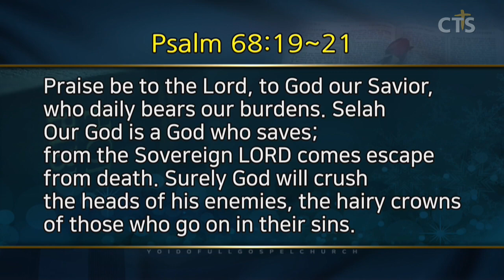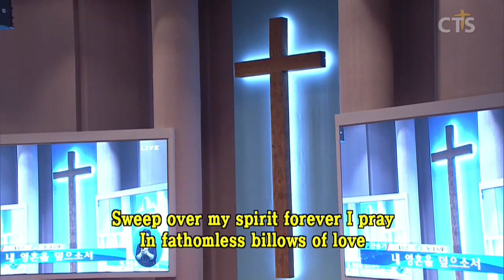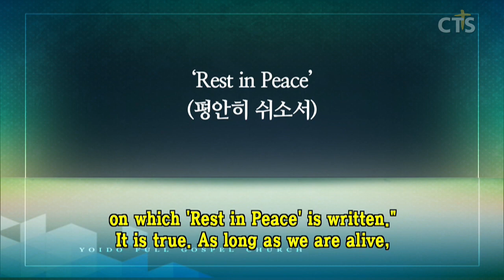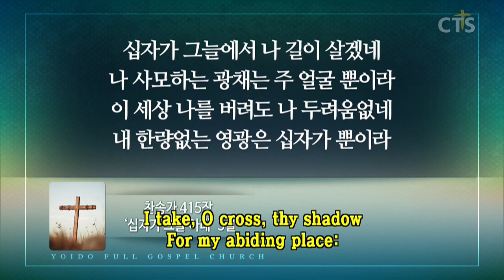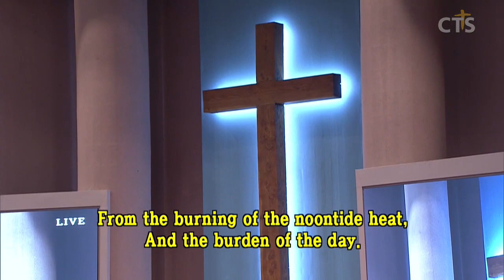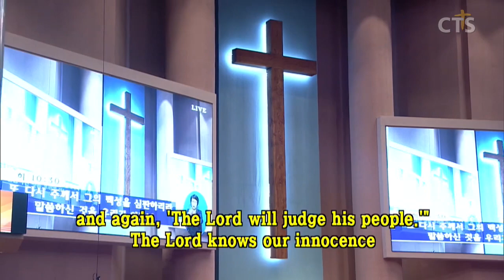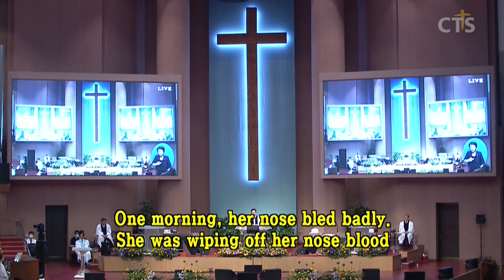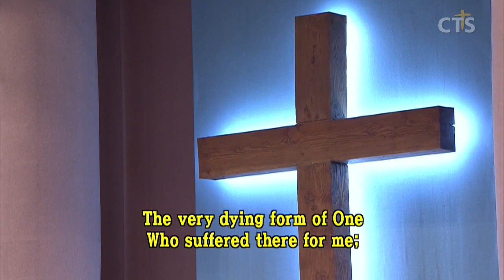이영훈목사 설교_여의도순복음교회 | 날마다 우리 짐을 지시는 주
날마다 우리 짐을 지시는 주

시편68:19-21
19. 날마다 우리 짐을 지시는 주 곧 우리의 구원이신 하나님을 찬송할지로다
20. 하나님은 우리에게 구원의 하나님이시라 사망에서 벗어남은 주 여호와로 말미암거니와
21. 그의 원수들의 머리 곧 죄를 짓고 다니는 자의 정수리는 하나님이 쳐서 깨뜨리시리로다